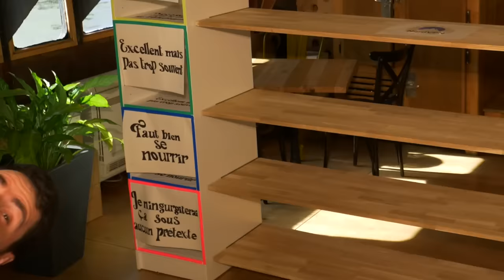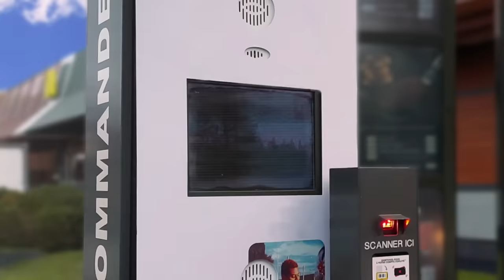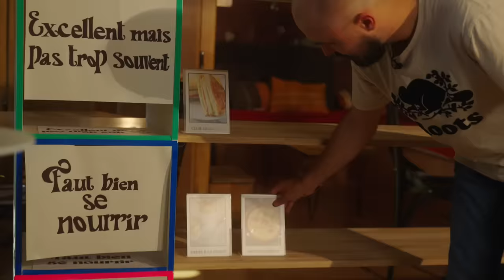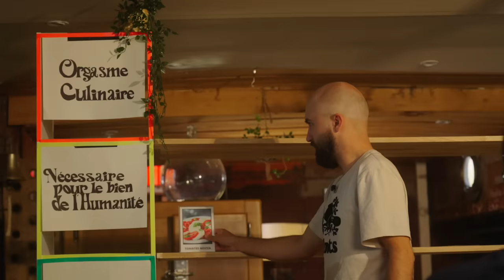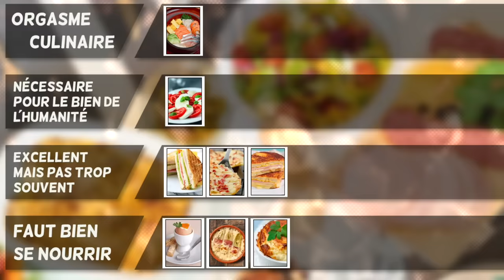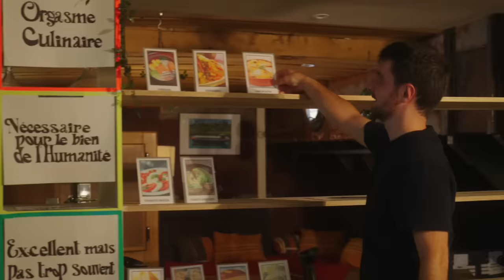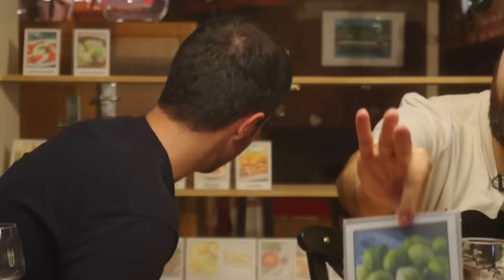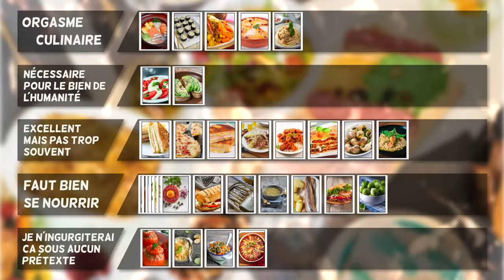ON MANGE 100 PLATS D’AFFILÉE (et on les juge)(On en peut plus)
Heureusement on avait pas mangé avant !
Retrouvez le deal exclusif NordVPN sur mon lien C’est sans risque puisque satisfait ou remboursé sous 30 jours !

RESPONSABLE DE PRODUCTION : Solène CHUPIN
PRODUCTION : Thibaut TROTIN, Anaïs BONHOME, Lilian QUERE
DÉCOR : Fabien BERTRAND

RÉALISATEUR PLATEAU et DOP : Théo SAUVION
RÉGISSEUR PLATEAU : Yann GOY
CADREURS : Yann GOY, Arthur DESPRES, Quentin BRANQUART
CHEF MONTEUR : Arthur DESPRES
MONTEUR : Quentin BRANQUART